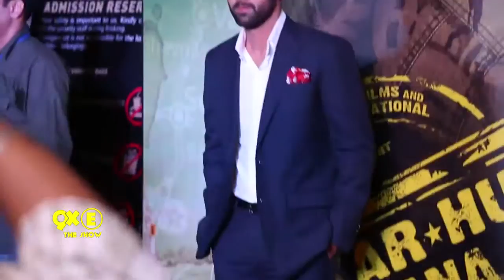SHOCKING! Ranbir Kapoor & Deepika Padukone To Spend VALENTINE'S Day TOGETHER